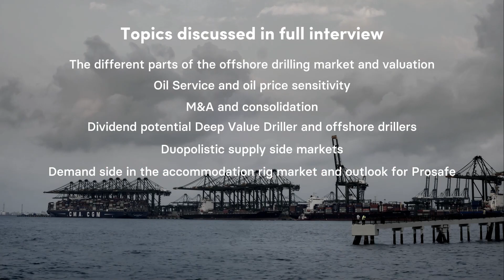Glen Ole Rødland: TGS and the Seismic Market